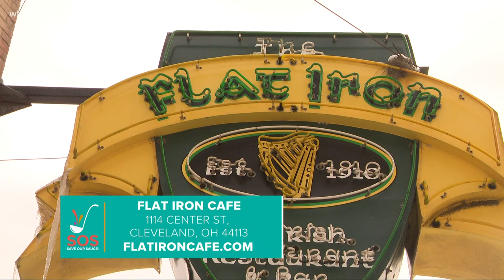Exploring the Flat Iron Cafe in downtown Cleveland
February 22, 2021: The Flat Iron Café keeps the spirit and vibe of the old Flats alive and well in the midst of great change. The popular Irish watering hole has been a Cleveland staple since the early 1900s, and the warm space still merits praise. While the bar is the main draw for many, rib-sticking comfort food like pierogis, meat loaf and mashed potatoes, corned beef and cabbage and Friday fish fries have their own fans.

This feature is part of the 3News 'Save our Sauce' campaign, which is being done to highlight Northeast Ohio restaurants amid the COVID-19 pandemic